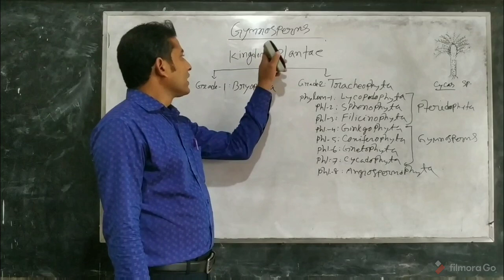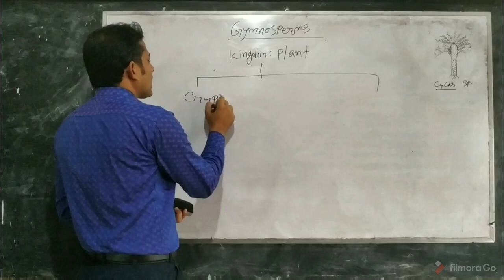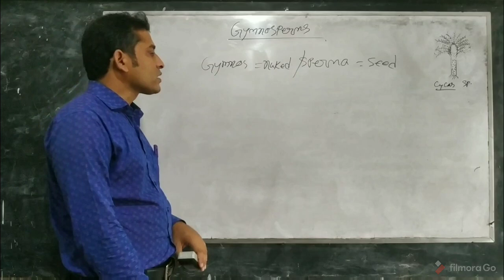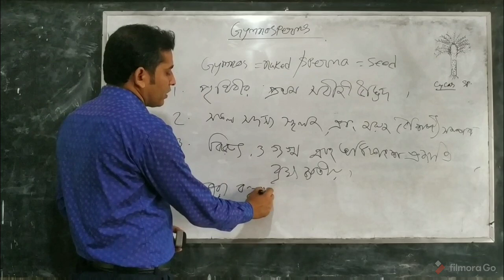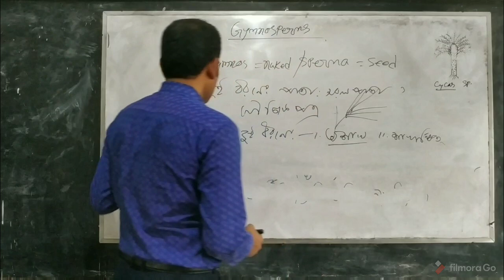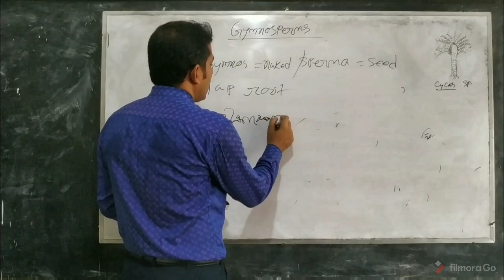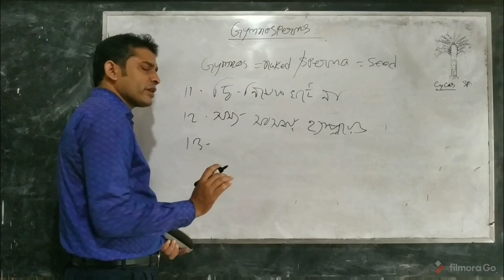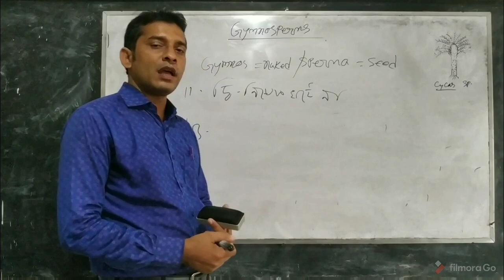Gymnosperms: position in kingdom plantae and General chacters.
This is a online class for the students of botany .